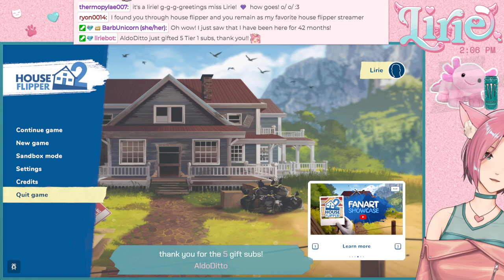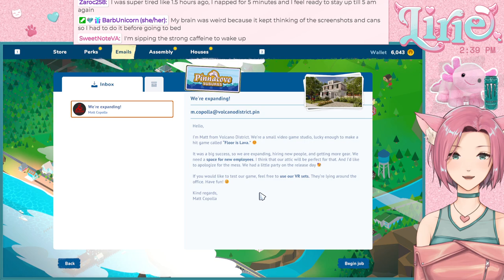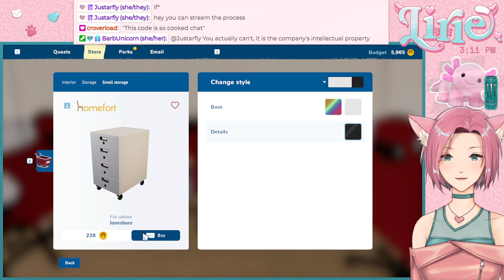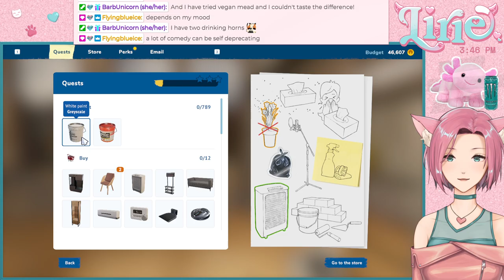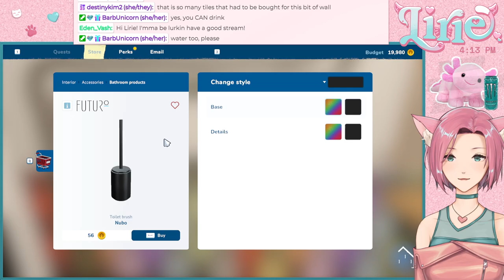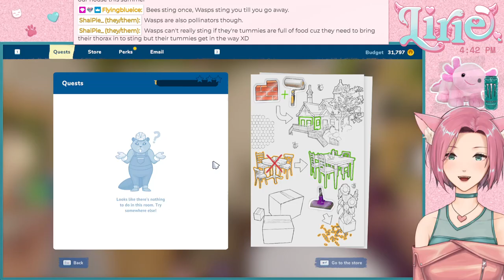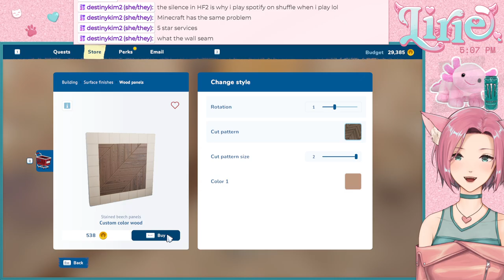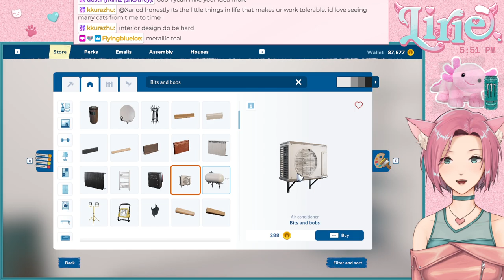HOUSE FLIPPER 2 || it's been a while... let's do some sleepy decorating!!